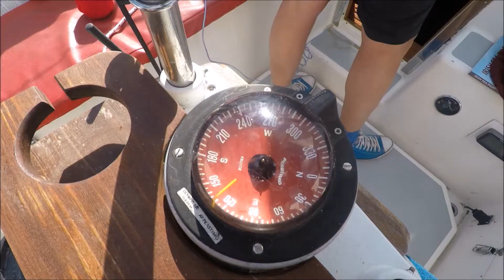Sailing Cumbria 2022